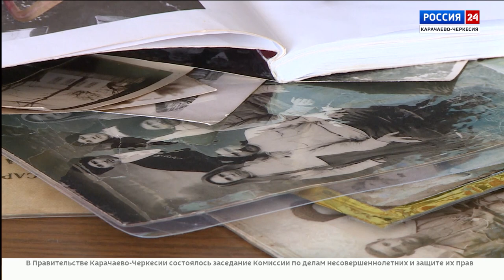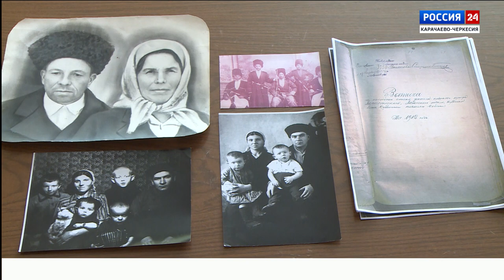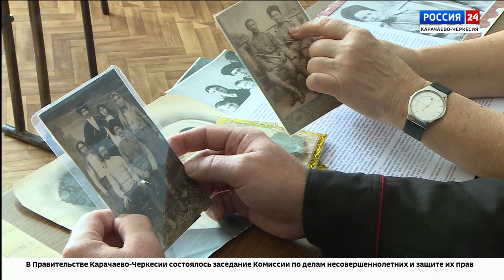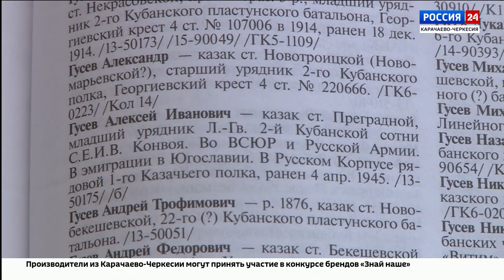"Специальный репортаж". Эфир от 29.01.2024